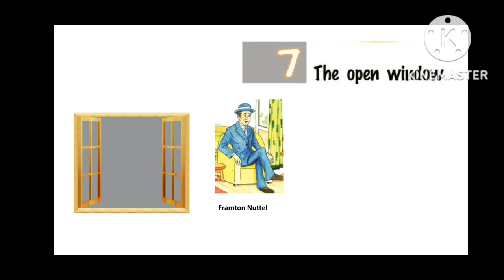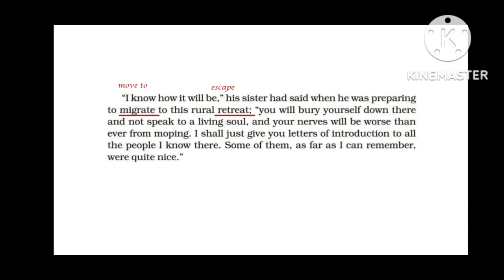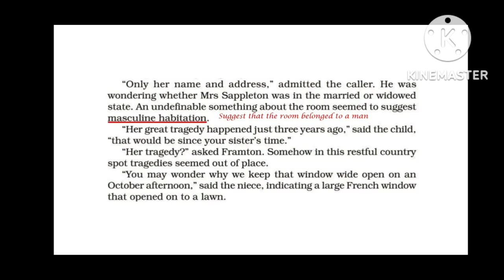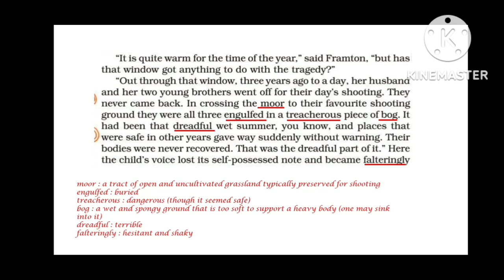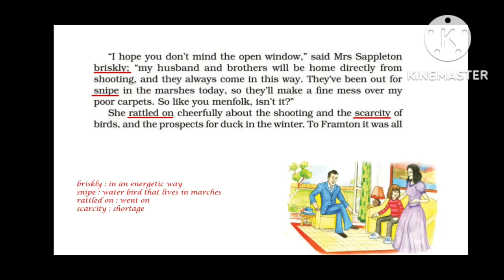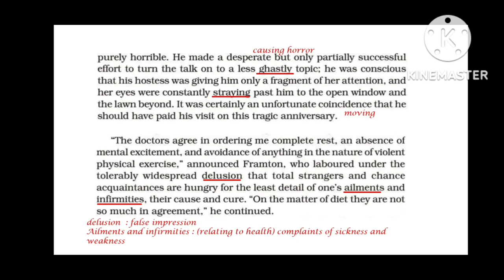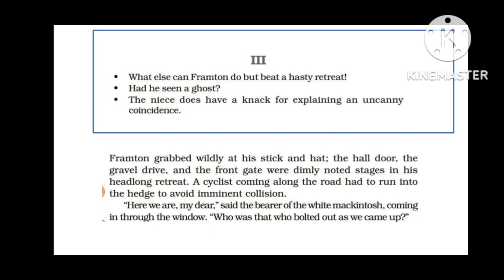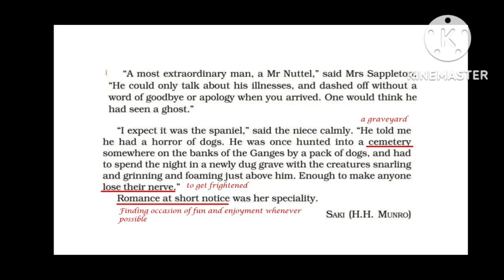The Open Window Class 8, It so happened chapter 7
The video is on class 8 chapter "The Open Window' by H H Munro, the video gives complete explanation of the chapter and also explains vocabulary and question answers